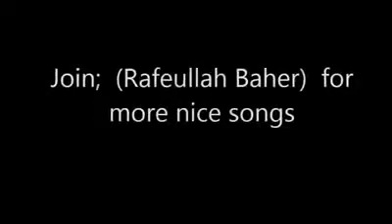Rahmat khan bhittani 1